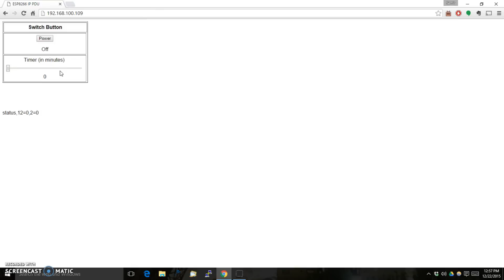Web controlled ESP8266 powered Power Switch - Baba Awesam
This is a demo of an IP Power switch powered by an ESP8266 and controlled via a web interface. It also has a feature to turn off power at set timer. I also demo toggling the power via IFTTT i.e. via Do buttons. It can also be integrated with Openhab for Home Automation.
The following library has to be put in Arduino libraries folder in a folder by the same name